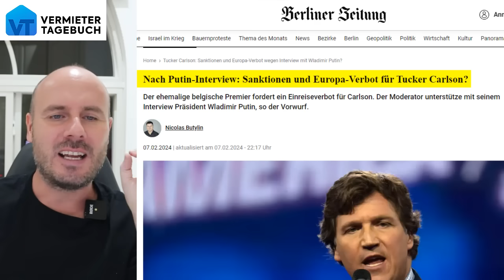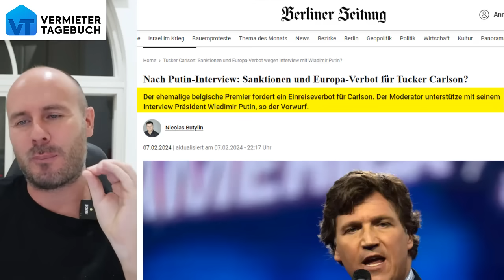Wahrheit über Ukraine, Putsch, Nord Stream & den Frieden!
Der US-Journalist Tucker Carlson hat endlich sein spektakuläres Interview mit Putin veröffentlicht. Es geht um den Ukraine Krieg, den Nord Stream Anschlag und mögliche Friedensverhandlungen. Putin verrät sogar, dass Russland mal der NATO beitreten wollte!